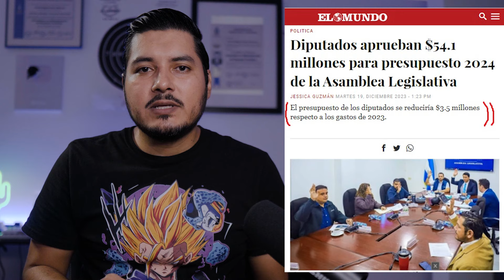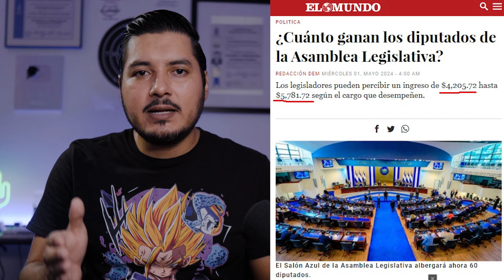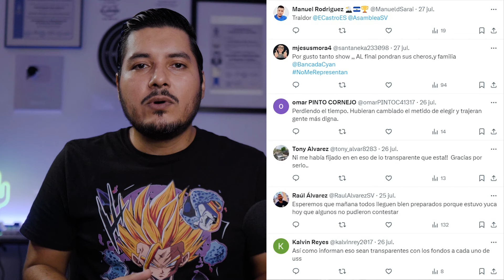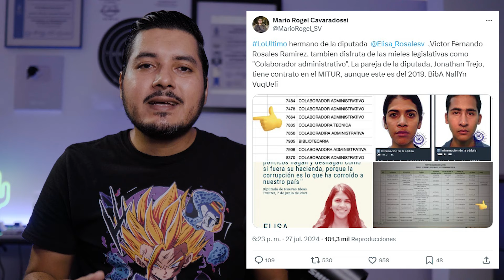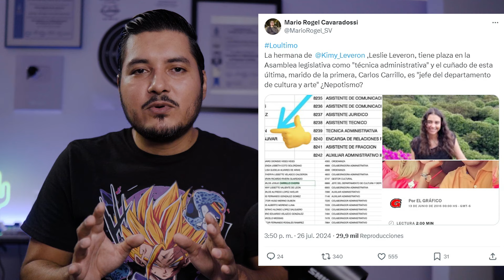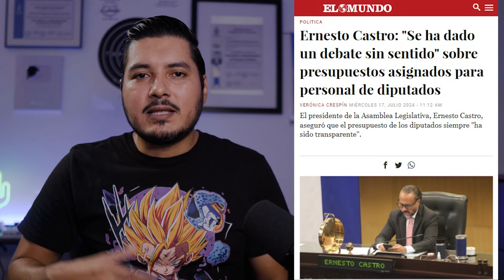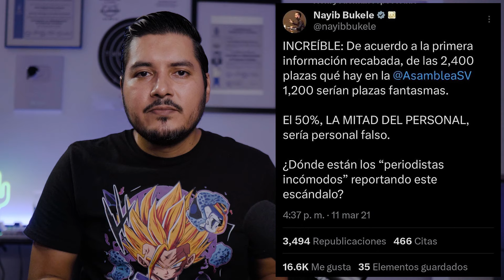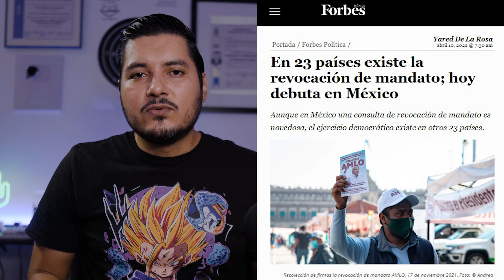Bukele podría DESTITUIR DIPUTADOS si el PUEBLO lo pide 🔥 Edecanes, familiares y despilfarro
Los diputados de la asamblea legislativa están siendo muy criticados por los jugosos presupuestos que manejan de mas de $14,000 dólares en su primer período y ninguno de ellos quiere dar explicaciones al pueblo sobre ese caso de despilfarro del dinero del estado.
Nayib Bukele debe dar un paso a un lado y dejar que el pueblo decida que desea hacer con estos diputados, aquí es donde podría surgir la figura de la revocatoria de mandato donde el pueblo podría quitar diputados incluso antes de llegar a las elecciones.

Expresa tu opinión en los comentarios y dinos ¿Qué opinas de este despilfarro de los diputados? ¿Crees que el presidente Bukele debe dar la orden de agregar la revocatoria de mandato a la constitución? Te leo en los comentarios...